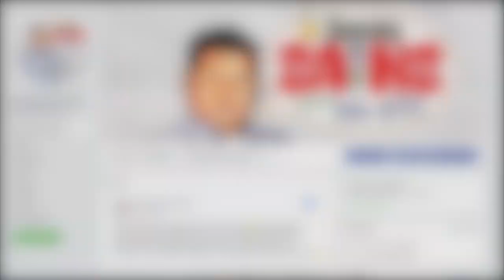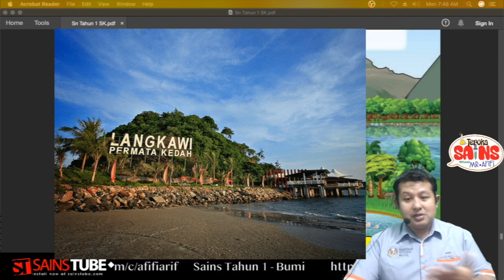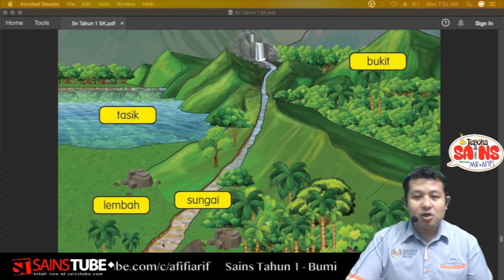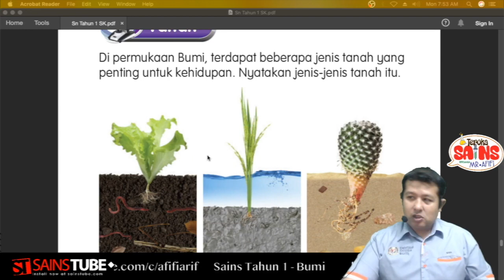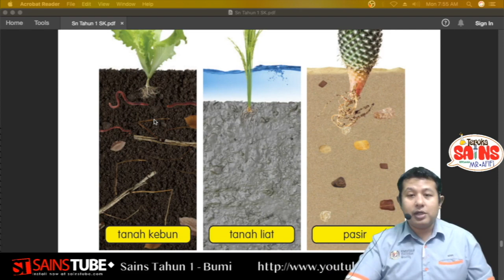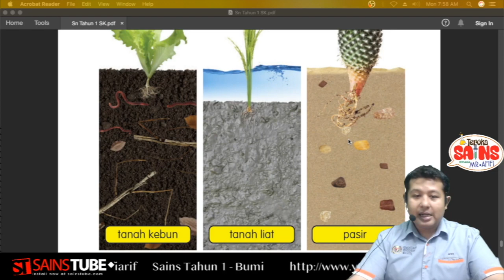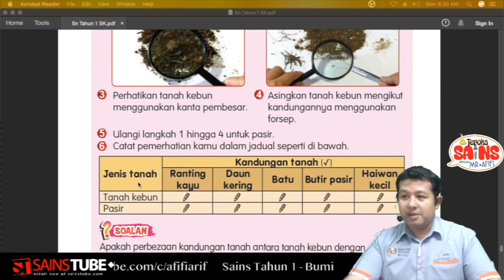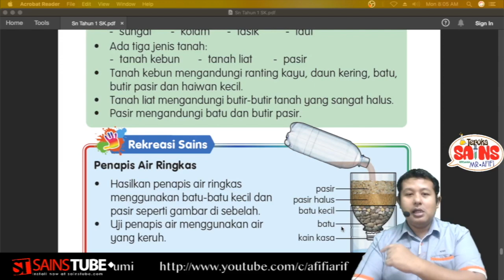Sains Tahun 1 - Unit 9 (Bumi)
Kali ini kita akan belajar mengenai bumi kita. Ya, Bumi. Terdapat pelbagai jenis bentuk muka bumi yang perlu kita ketahui dan beberapa jenis tanah yang terdapat di muka bumi kita. Nak tahu? Jom tonton video ni. Jangan lupa untuk tonton sampai habis! :)